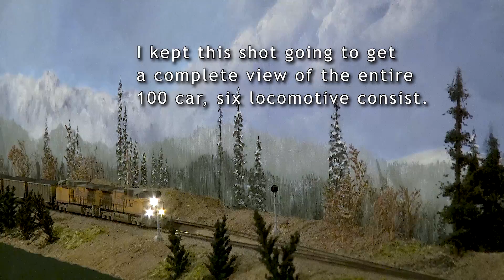100 Car Union Pacific Coal Train at Extreme Trains November 2018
See a 100 car Union Pacific coal train at the November, 2018 Colorado Model Railroad Museum Extreme Trains event.